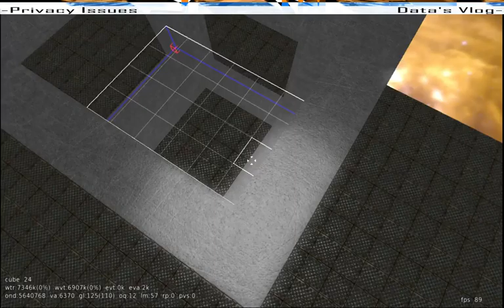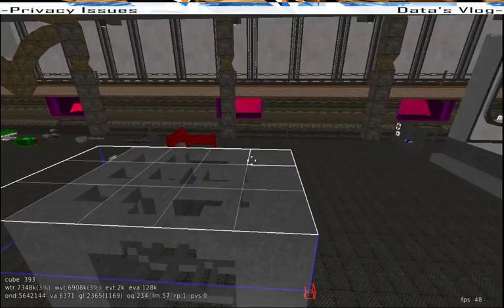Privacy Issues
My explanation about Privacy online or outside the internet.

Just have common scenes and be careful on who you give out personal or confidential info

Firefox is the browser of choices

Recommended ad-ons to have
-WOT
-No Script
-Privacy Badger
-HTTPS-Everywhere
-Disconnect
-Foxyproxy
-DNSSEC/TLSA Validator
-HTTP/2 and SPDY indicator
-Private Tab